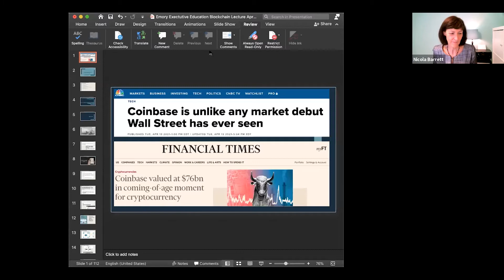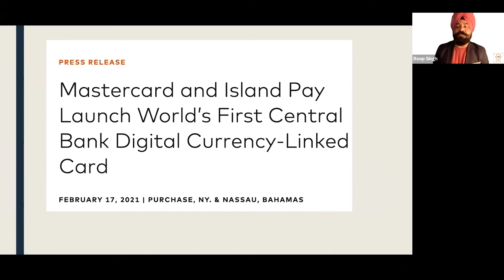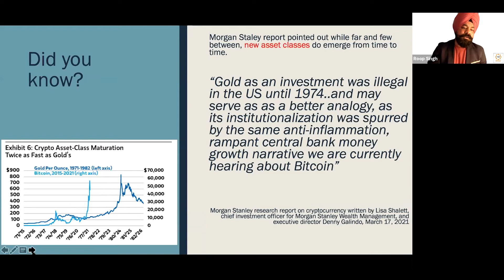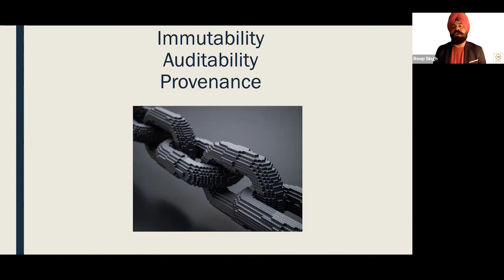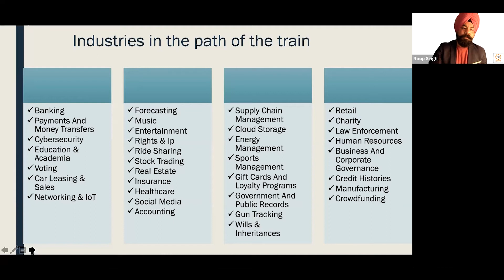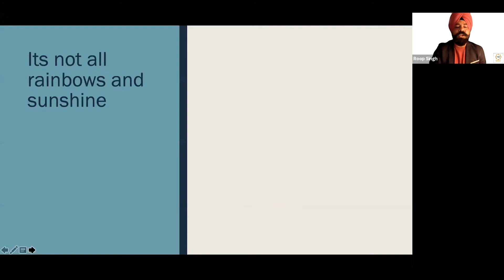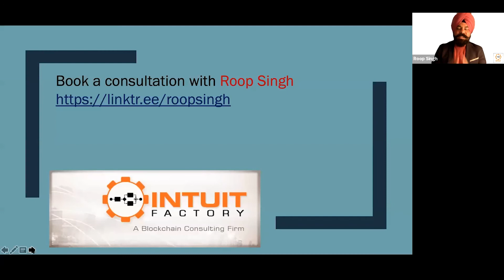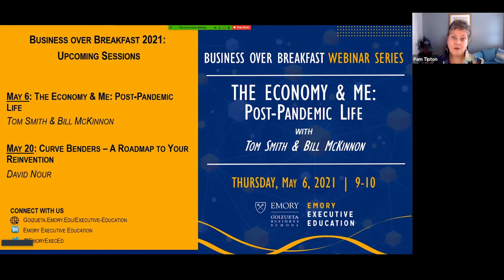Is Blockchain an Opportunity, a Threat, or a Risk for You? - Business over Breakfast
As corporations and markets pursue active digital transformation, it is important to evolve and incorporate a strategy that leverages the critical technology of blockchain. The rise in expectations for immutable records changes the direction of practice in the enterprise and its markets. Proof points lie within the trends in Cryptocurrency, tokenization, CDBCs, private currencies, NFTs, payments, digital assets, and enterprise blockchain innovations.